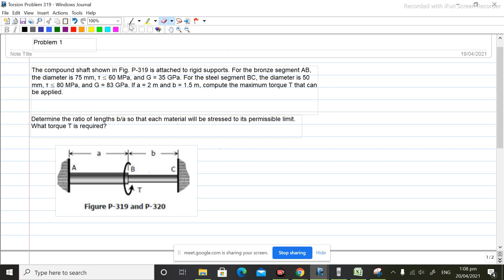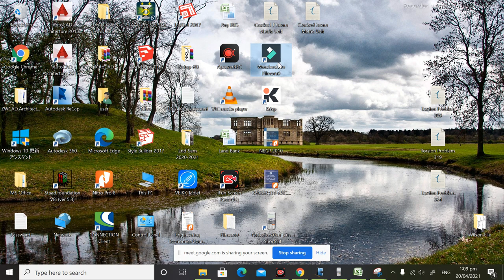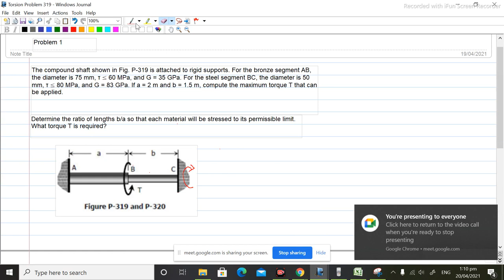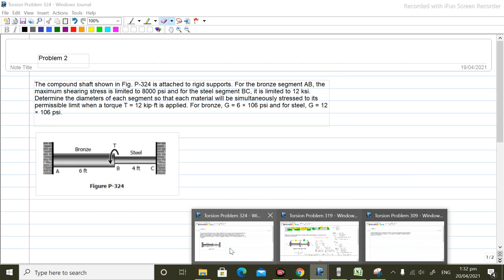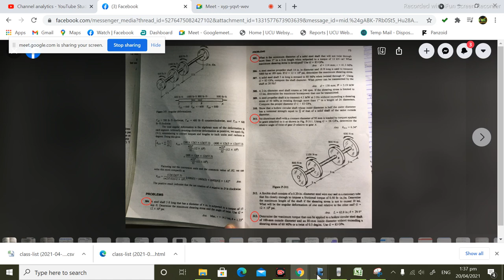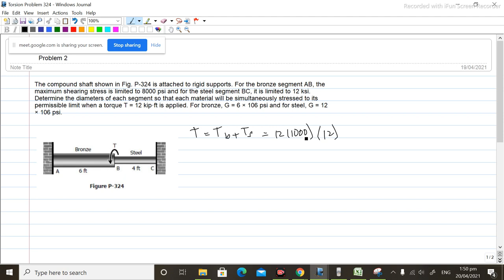Problem 319,320 304 & 309